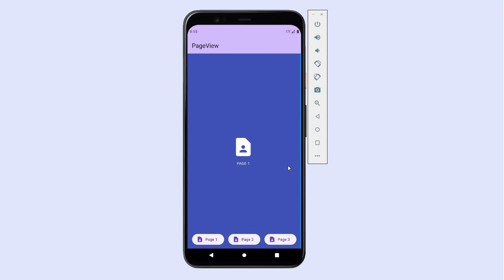Flutter - PageView Widget Tutorial | How to create PageView in flutter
In this tutorial you will learn how to create PageView in Flutter. The PageView widget in Flutter provides a powerful and versatile tool for creating scrollable lists of pages. With its various parameters, such as the scrollDirection and reverse , we can customize the scrolling behavior to fit different use cases.

Each child of a page view is forced to be the same size as the viewport. You can use a PageController to control which page is visible in the view. In addition to being able to control the pixel offset of the content inside the PageView, a PageController also lets you control the offset in terms of pages, which are increments of the viewport size.

We've covered a wide range of topics related to building Flutter applications.

00:00 Demo for mobile
00:22 Demo for website